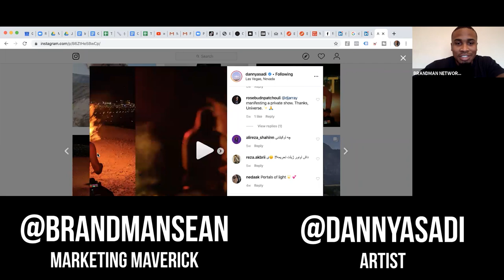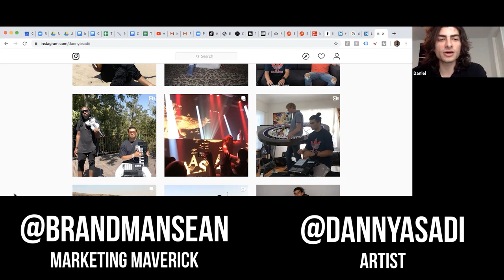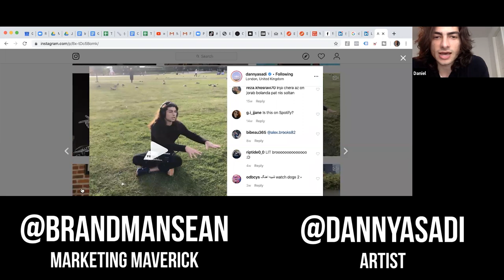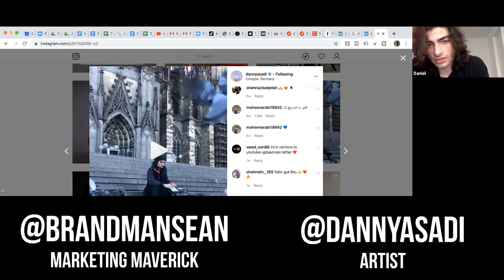Linqup #7 with ASADI: Smart Approaches To Content Creation & Making The Most Of Your Time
Follow ASADI